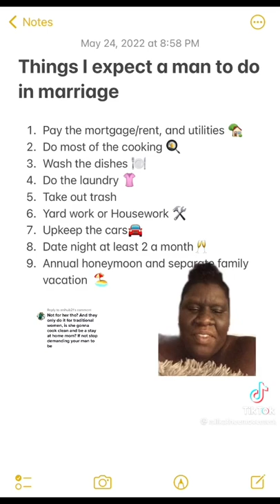TikTok Star Unveils Her Requirements For Future Husband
A popular Tiktoker unveiled the long list of characteristics that any man who intends to be her husband needs to have.

We confirmed that the social media star, Milka Thee Movement, is going viral for her list and Black Twitter is roasting the heck out of her. They are also calling the TikTok star ‘ugly.’

Milka Thee Movement is pretty in a Precious meets Lizzo kinda way. She’s definitely not a traditional beauty. And her shape is a little well strange.

But she’s a grown woman and has the right to her standards. Unfortunately for her, many people on Black Twitter think that her list is ridiculous, especially given what she appears to bring to the table.
Here’s what she’s looking for:

Things I expect a man to do in marriage:

1. Pay the mortgage/rent, and utilities
2. Do most of the cooking
3. Wash the dishes
4. Do the laundry
5. Take out trash
6. Yard work or Housework ‘
7. Upkeep the cars
8. Date night at least 2 a month
9. Annual honeymoon and separate family vacation